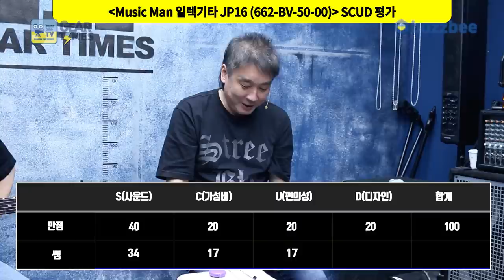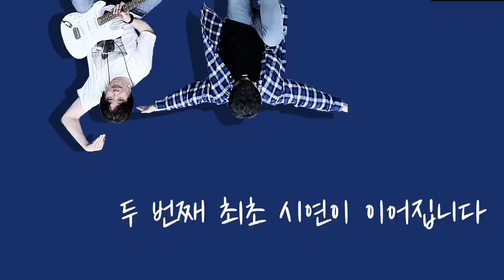[GearTimes 3024회] 2021 년 기어타임즈 만우절 특집 방송(ft. 뮤직맨 Music Man 일렉기타 JP16)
뮤직맨 Music Man 일렉기타 JP16 662 BV 50 00

0:00 오프닝
2:40 스펙(Spec)
3:52 사운드 테스트(Sound test)
8:44 시연 (Demo)
12:11 한줄평
13:01 점수